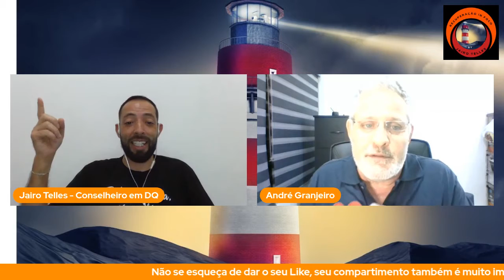Recuperação e Profissionalismo